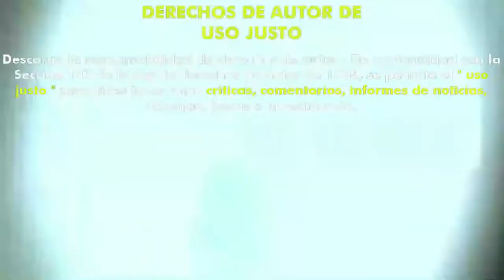The Retaliators (2021) (Trailer HD) - Samuel Gonzalez Jr., Bridget Smith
Título original:    The Retaliators

Año:    2021

Dirección:    Samuel Gonzalez Jr., Bridget Smith

Guion:    Darren Geare, Jeff Allen Geare

Fotografía:    Joseph Hennigan

Reparto:    Mike Lombardi, Marc Menchaca, Joseph Gatt, Katie Kelly, Abbey Hafer, Jacoby Shaddix, Brian O'Halloran, Shannan Wilson, Zoltan Bathory, Ivan L. Moody, Chris Kael, Corrie Graham, Gigi Gustin, Brian Tronieri, Cree Kelly, Spencer Charnas, Craig Mabbitt, Amanda Lyberg, Meghan Noone, Dominic Costa, Brian Gallagher

Productora:    Better Noise Films

Sinopsis:    Un ilustre pastor descubre un inframundo sombrío y perverso mientras busca respuestas en torno al brutal asesinato de su hija. Una película de terror con apariciones especiales de los nombres más grandes del rock y una banda sonora de Tommy Lee, Five Finger Death Punch, Papa Roach, Ice Nine Kills y más.